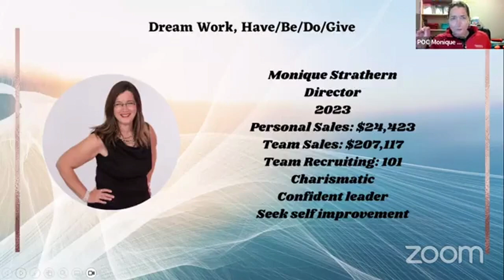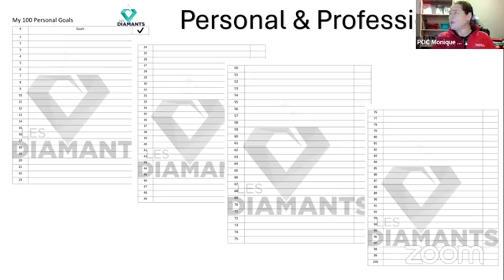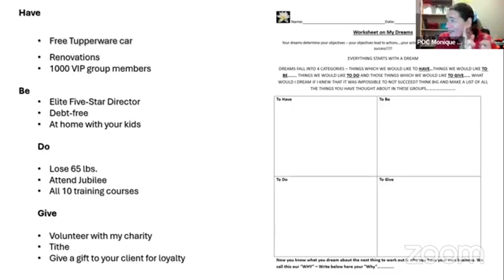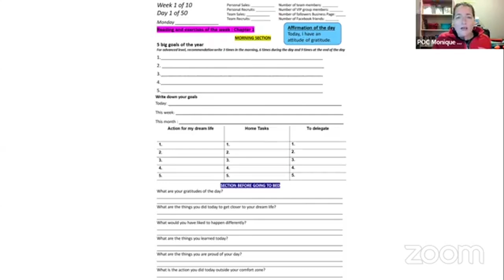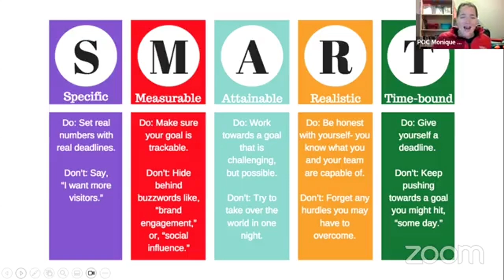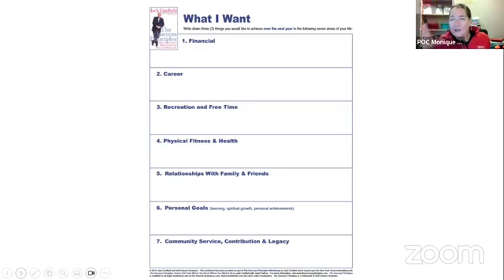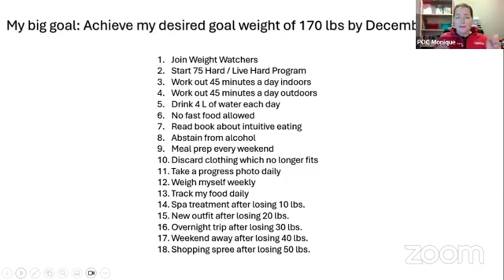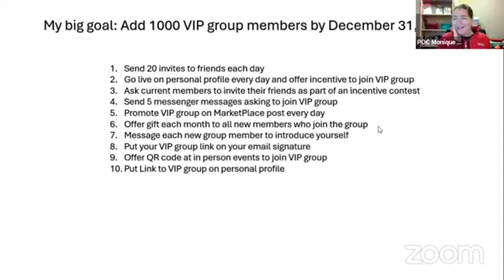Tupperware Les Diamants - Your Dreams with Monique